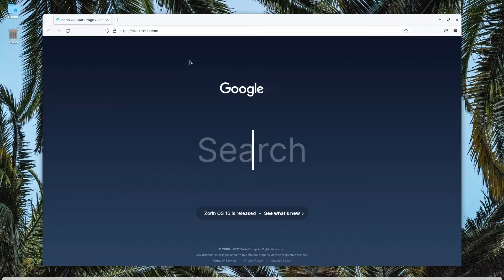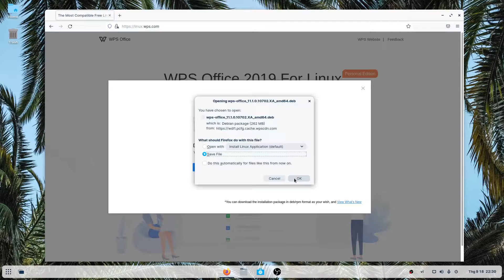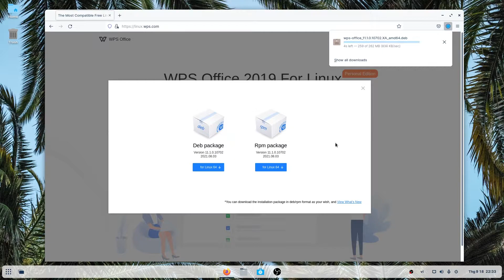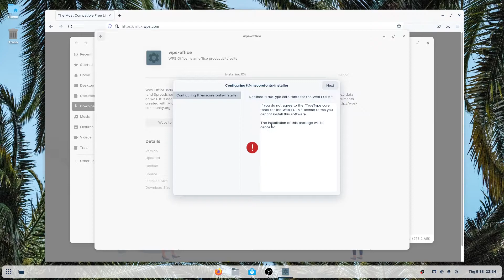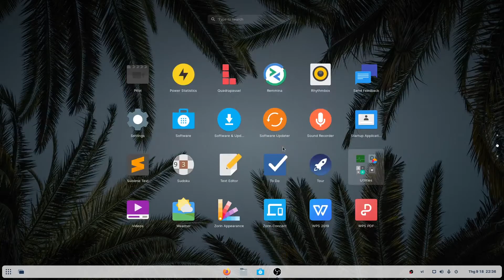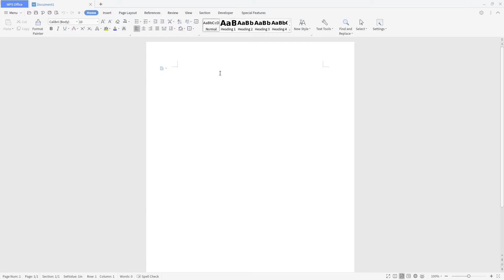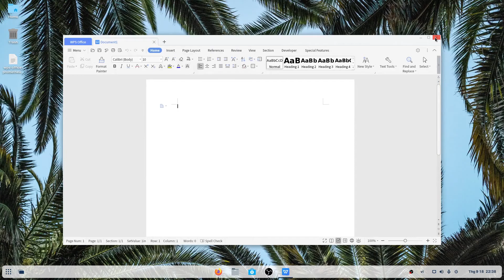Cài đặt WPS Office miễn phí cực dễ trên Ubuntu/Linux/Zorin OS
WPS Office là một bộ ứng dụng văn phòng cho Microsoft Windows, Linux, iOS và Android. Bạn có thể dễ dàng cài đặt WPS Office trên Ubuntu/Linux/Zorin OS bởi vài thao tác. Bộ ứng dụng này hoàn toàn có thể thay thế Office của Microsoft trên Ubuntu/Linux/Zorin OS. WPS Office là một bộ ứng dụng văn phòng bao gồm 3 ứng dụng chính WPS Document, WPS Presentation và WPS Spreadsheets

Tải và cài đặt WPS Office miễn phí cho Ubuntu/Linux/Zorin OS

00:00 Intro
00:10  Cài đặt WPS Office miễn phí cho Ubuntu/Linux/Zorin OS
05:55 End

Xem thêm các video khác:

Kengo Kuma và  tác phẩm nghệ thuật lấy cảm hứng từ sản phẩm OPPO tại Tuần lễ thiết kế Milan 2021